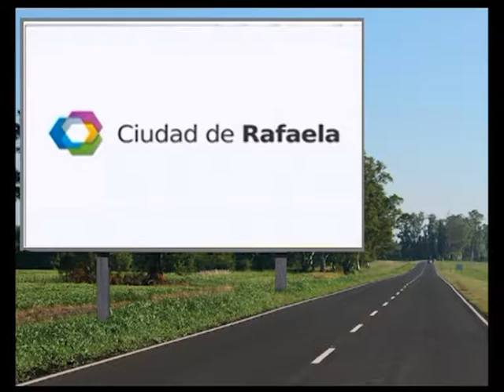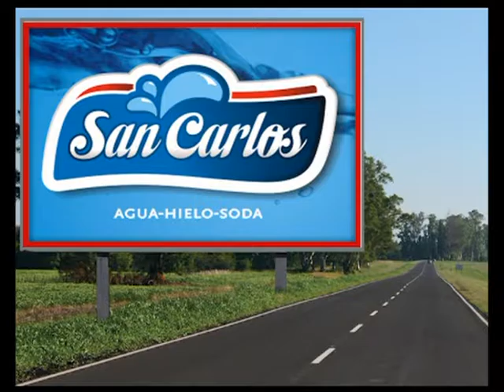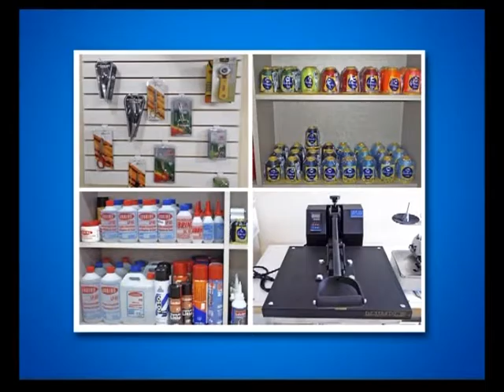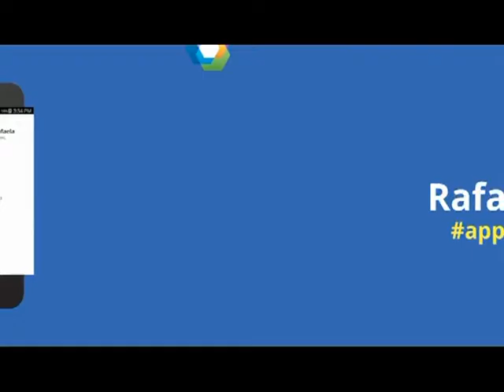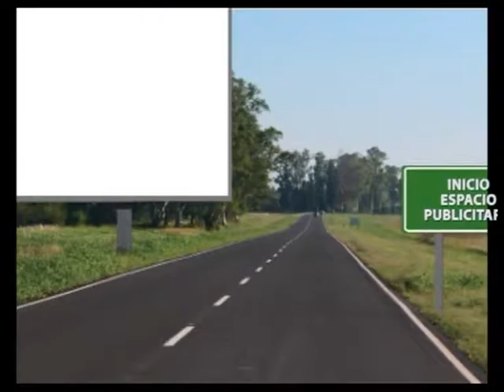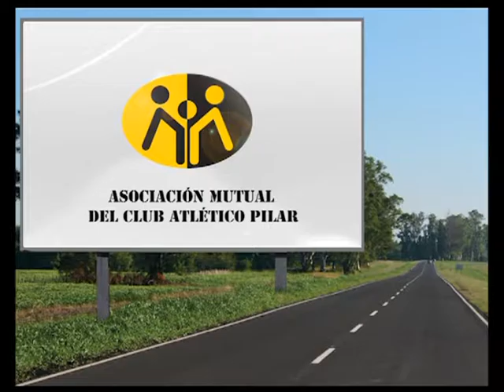programa 30 07 youtube